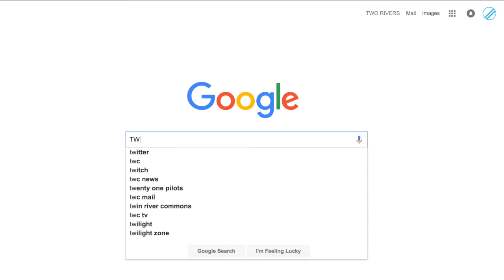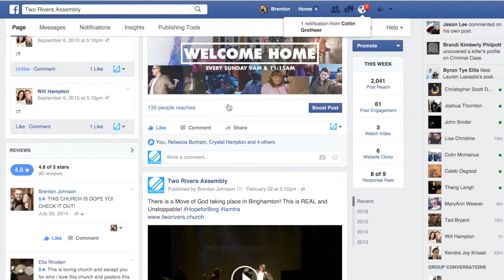ANNOUNCEMENTS FEB 28